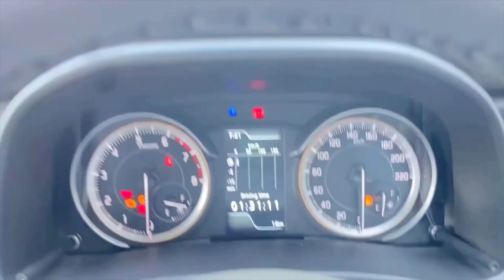NEW ERTIGA VXI MOST VALUE FOR MONEY VARIANT Magma Grey Colour 🔥 NEW MARUTI SUZUKI ERTIGA VXI 2023